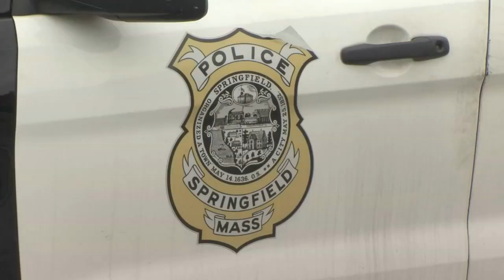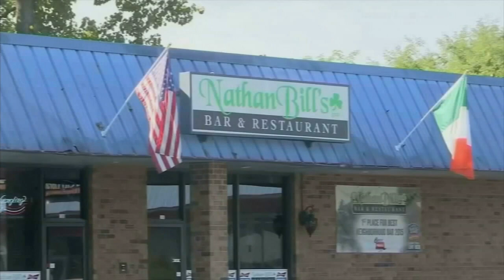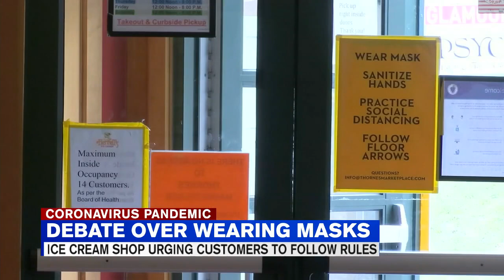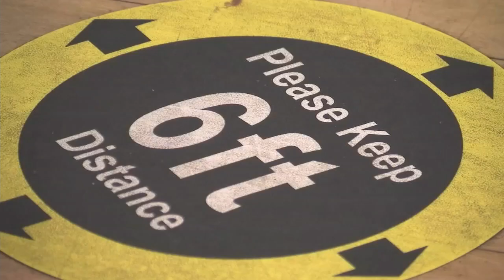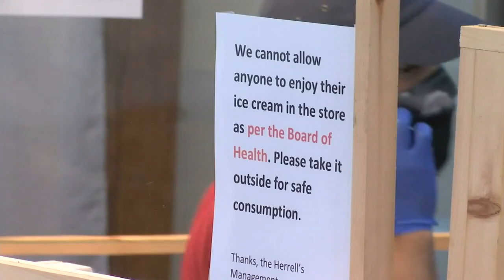Herrell's Ice Cream owner dealing with unruly customers, wants customers to be safe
One local ice cream shop is begging for their customers to be patient and follow the rules following a series of unruly interactions.